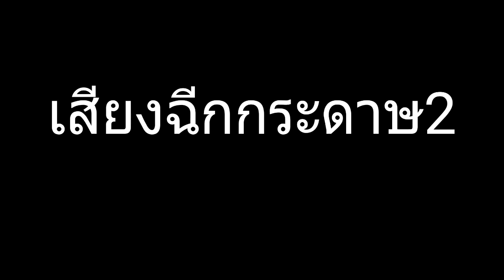เสียงฉีกกระดาษ2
เสียงฉีกกระดาษ2 แจกเอฟเฟคเอาไว้ใช้ทำคลิปลงยูทูป